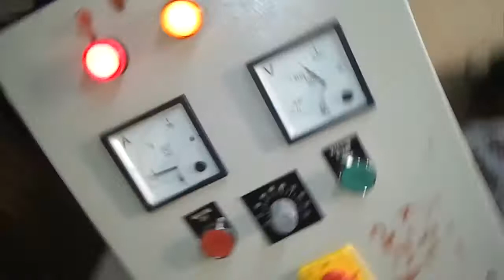Gusseting Machine For Polythene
GUSSETING machine for twist gusseting of 180 degree as well as center gusseting,
speed of 100 m/min